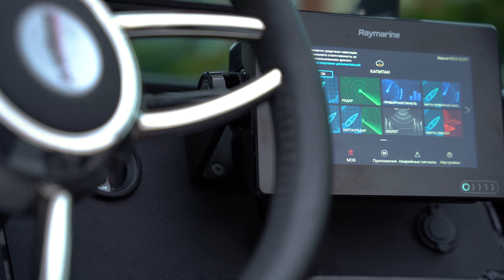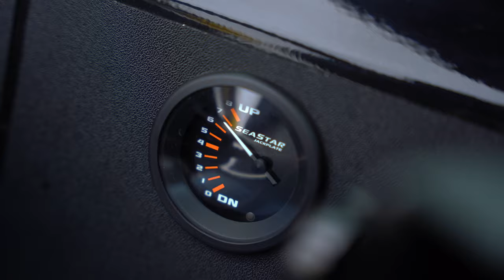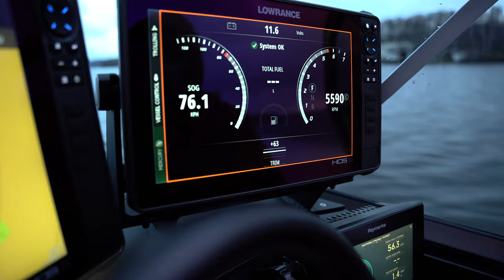Претендент на лидерство. Albakore 560 Fish вступил в игру. Обзор долгожданной новинки 2020 года. #2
Привет друзья! Представляем новинку 2020 года -  Albakore 560 Fish.
Во второй части обзора, предлагаем Вашему вниманию обзор установленного оборудования и скоростные характеристики моторной лодки. По нашему мнению лодка получилась очень удачной. Это действительно претендент на лидерство лодок в размере 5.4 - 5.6 метра.
Выражаем благодарность яхт-клубу "WATER HOUSE" за предоставленный гостевой причал для тест-драйва и записи видеообзора.
Всем членам нашей команды очень понравился ресторан. Рекомендуем!
Московская область, Долгопрудный
мкр. Павельцево, ул. Гагарина, дом 2/1

Hello, friends! Introducing a novelty for 2020 - Albakore 560 Fish.
In the second part of the review, we offer you an overview of the installed equipment and speed characteristics of a motorboat. In our opinion, the boat has turned out to be very successful. It is indeed a 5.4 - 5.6 metre contender for the leadership of boats.
We would like to express our gratitude to the WATER HOUSE Yacht Club for providing the guest berth for a test drive and recording a video review.
All members of our team liked the restaurant very much. We recommend it!
Moscow region, Dolgoprudny
mr. Paveletsevo, 2/1 Gagarin St.